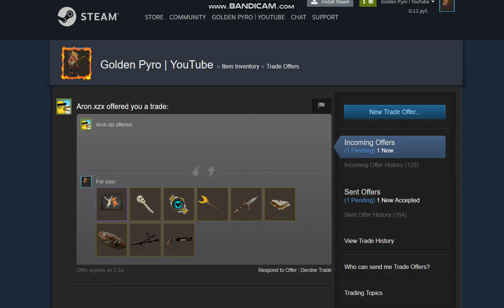GREAT offer! Part 3